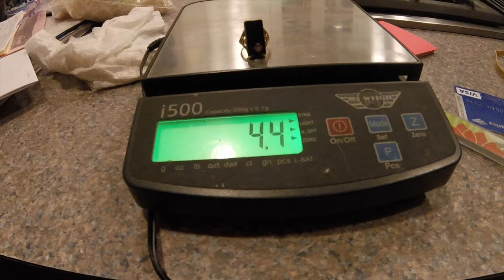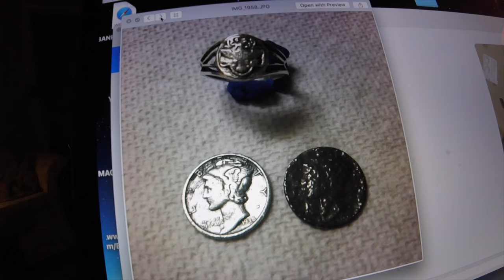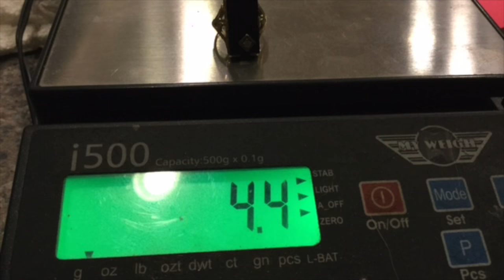Happy New Year: old 18k Ticket today - the bay with the gang - see ya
man oh man the end of the year ended good for me at the cave today.

found some kewl ticketos and what i consider one of my best gold rings ever.

the Gigmaster joined us today and i got the lucky handshake - thanks mr steve….see you spinning soon.

here is link to gig’s finds from yesterday and his tokens from the cave……he did a vid from today also, it will be there also.
do not forget dave’s XXL dry suit ….$250.00

mr denny found nice tickets also and KILLER GREEN MARBLE

good luck to everyone - HAPPY NEW YEAR

Please Visit my Knife Wed Page for info.

Camera and such:
KNIFE STUFF
3M Trizact belts from 100 grit to 4,000